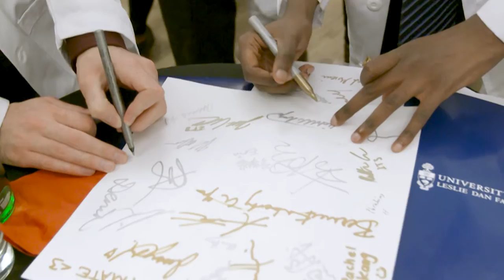PharmD to be - Welcome class of 2023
Last week, first-year students from the Leslie Dan Faculty of Pharmacy embarked on their journey within the pharmacy profession marked by the annual Induction Ceremony.